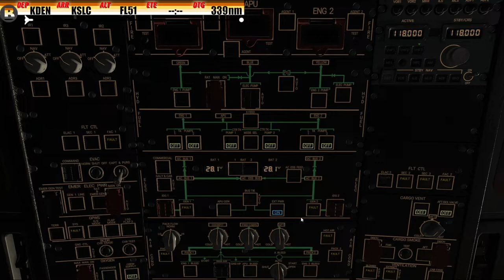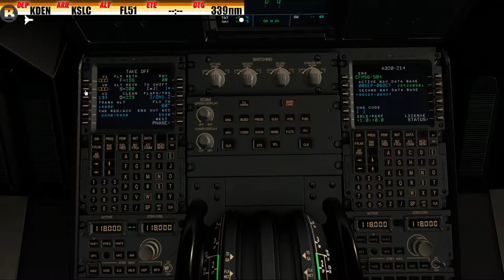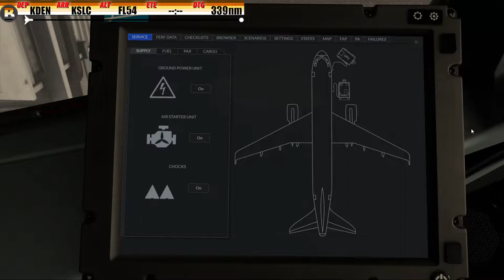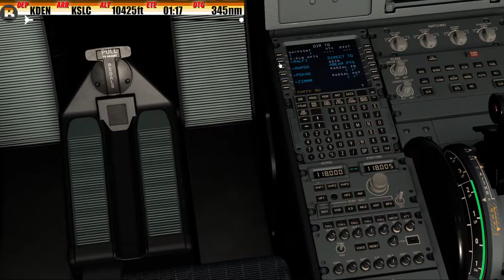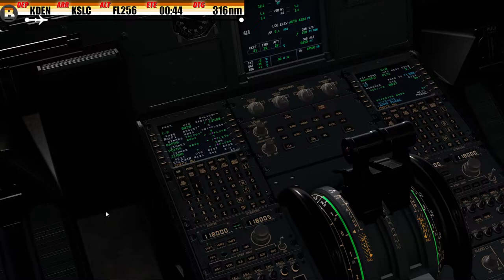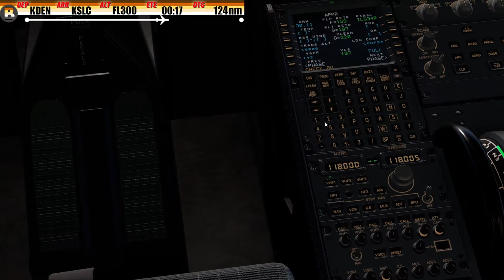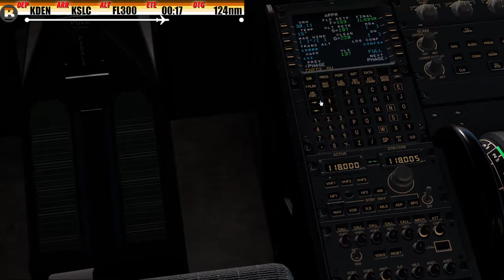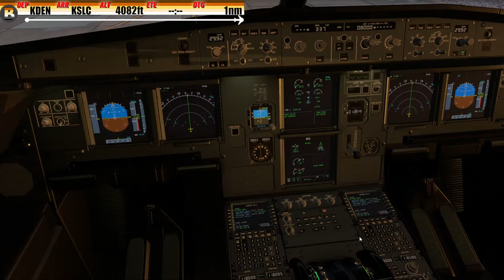X-Plane 12 | Denver (KDEN) - Salt Lake City (KSLC) | FlightFactor A320 | Full Flight | No Commentary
Howdy, folks! There have been a couple of beta updates to this aircraft so I'm taking it out for a trial run between KDEN and KSLC. There seems to be a common event happening - the camera views become borked (is that the right word) for some reason after takeoff. Also the FPS, which was great in XP11, leaves much to be desired in XP12.

Do keep in mind that this is a Beta within a Beta... so I am NOT (repeat, NOT) complaining, but rather advising.

I think it's best to put this aircraft on the shelf for XP12 until there's a new update. I've got other aircraft and sceneries to try out in the meantime!

MY HANGAR (in alpha order by developer)
(for X-Plane 11)
Carenado B1900D
Carenado Fokker 50
Colimata Concorde FXP
FlyJSim 737-200
FlyJSim 727-100/200
FlyJSim Q4XP
Felis B727-200 Classic
FlightFactor A320U
FlightFactor B757-200/300
FlightFactor B767-200/300/400
FlightFactor B777-200ER/200LR/300
FlightFactor A350-900
iniBuilds A300
IXEG 737-300
JustFlight BAE 146-100/200/300
LES SAAB 340A
Rotate MD-11
Rotate MD-80
SSG E-170/190
StarvingPilot Metro III
ToLiss A319/321/340-600
X-Crafts ERJ Family
ZiboMod B737-800

(for MSFS2020)
Aerosoft CRJ-550/700/900/1000
BlackBox Simulations BN-2 Islander
Fenix A320
JustFlight BAE 146-100/200/300
Leonardo MD-82
NextGen EMB-110
PMDG B737-600/700
PMDG DC-6

OTHER ADDONS:
(for X-Plane 11)
Active Sky XP
Better Pushback
SAM
Ortho4XP
VerticalSim vStates
Orbx TrueEarth

(for MSFS2020)
Toolbar Pushback

VIDEO SOFTWARE:
OBS Studio
Bene Overlay (for the flight banner)
Luma Fusion (iPad)
Adobe Premiere Elements (PC)

TECH SPECS:
Intel i5-9600K with 8GB vRAM
NVIDIA GeForce RTX 2070
40GB DDR4 RAM
(2) 1TB M.2 nvme SSD
(1) 2TB internal SATA SSD
(1) 12GB external HD
(1) 5GB external SSD for video production/archive
(1) 500GB external SSD for video production